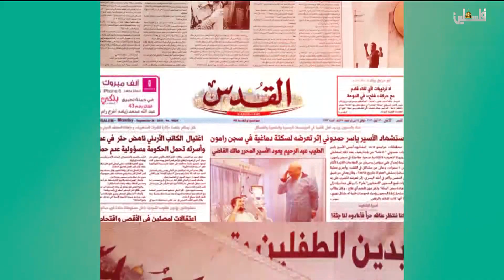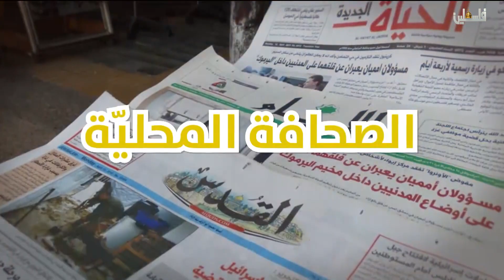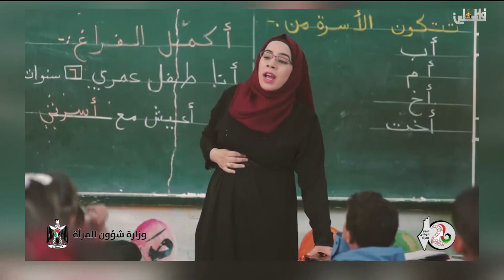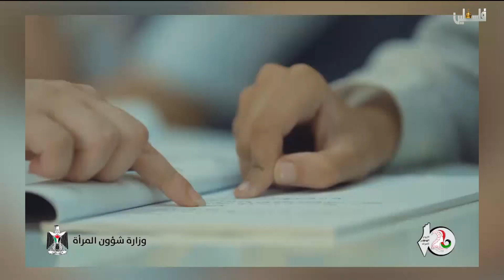فلسطين هذا الصباح - 26/10/2019